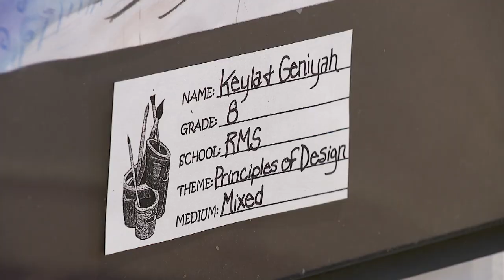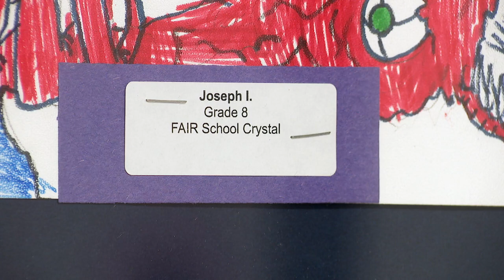New Art Exhibit Showcases Creativity of Robbinsdale District Students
The Robbin Gallery in Robbinsdale is showcasing the creativity of secondary students in the Robbinsdale Area School District. “The kids, to me, express their emotions and feelings really well — and they’re not afraid,” said Christopher Murnane, teacher at FAIR School Crystal. The exhibit is on display through Sunday, April 28.